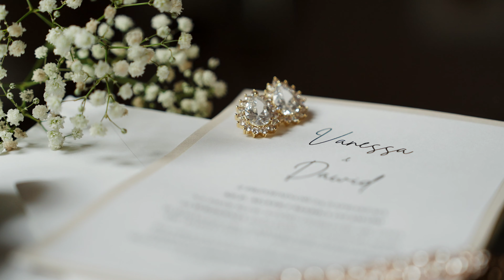Vanessa & Dawid - 23.09.23 | Teledysk ślubny | 4K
Jeśli jesteście zainteresowani teledyskiem lub filmem ślubnym, serdecznie zachęcamy do kontaktu z nami. Nasz zespół z przyjemnością służy fachową radą i pomoże dostosować ofertę do Waszych potrzeb. Razem stworzymy niezapomniane wspomnienia filmowe, które będą wyjątkowym wyrazem Waszej historii.